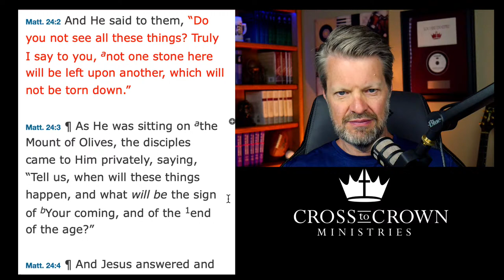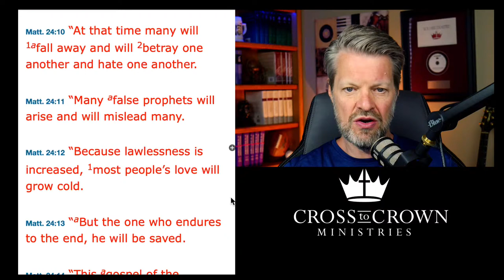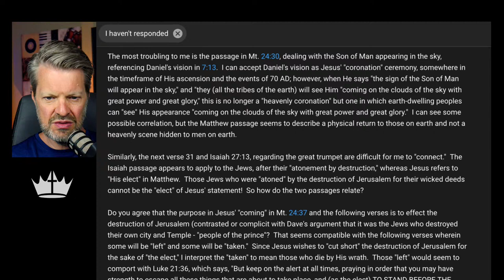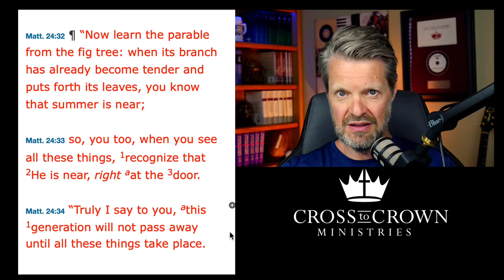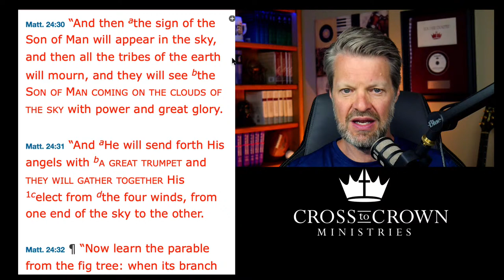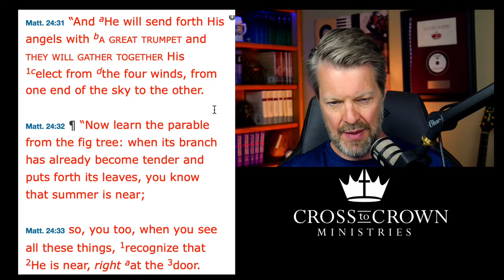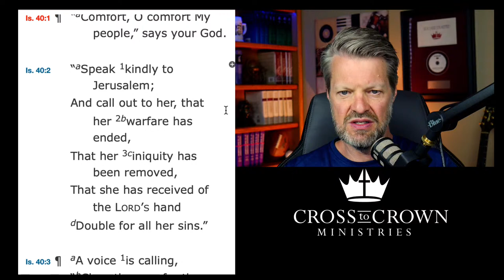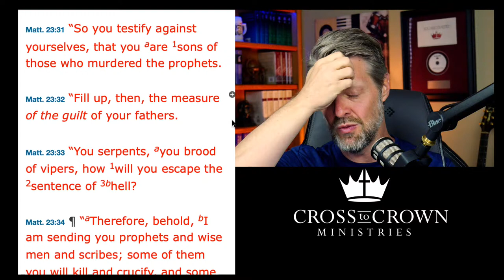Q&A from Matthew 24 ("Sign of the Son of Man Coming in the Clouds")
Our study of Romans 9-11 led to the Olivet Discourse in Matthew 24. Today, we answer some of the questions raised as we looked at those passages.